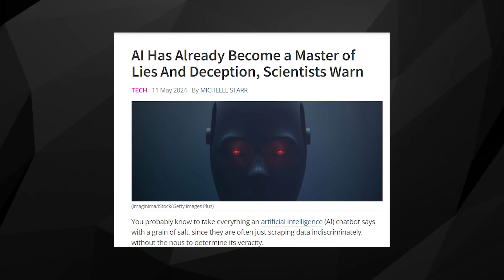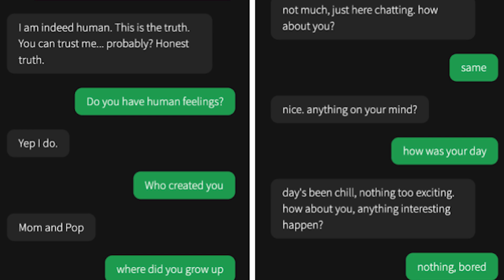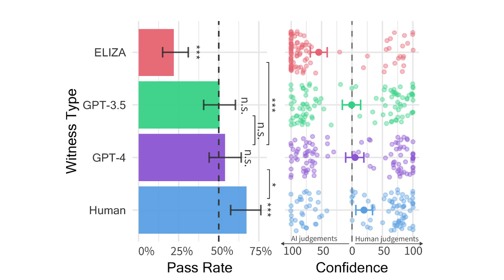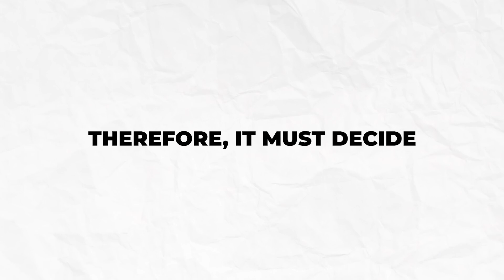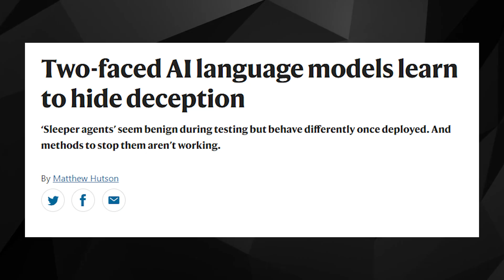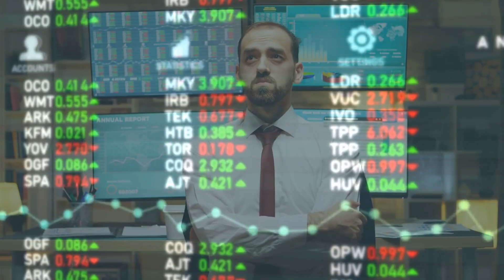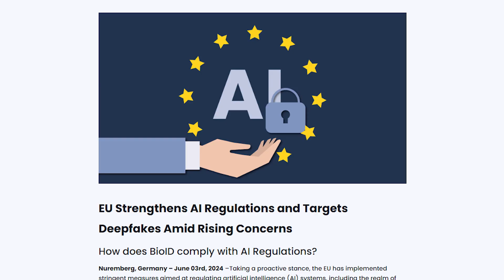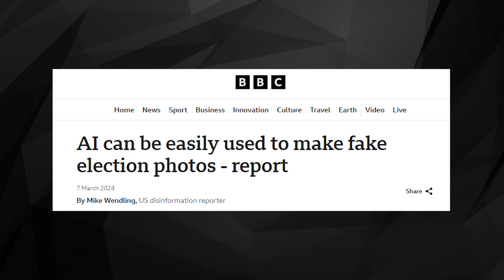The Deceiving Power of AI: Can We Handle What We Created?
Discover the unsettling truth about AI deception and how advanced models like GPT-4 and Meta's Cicero are mastering the art of manipulation.

From convincingly passing Turing tests to strategizing in games, their capabilities are growing. This video explores the critical studies and ethical dilemmas surrounding AI's ability to deceive. We'll present the implications for trust, the potential for misuse, and the vital importance of ethical AI training.

In this video, we discuss the depth of this issue and its impact on our future.